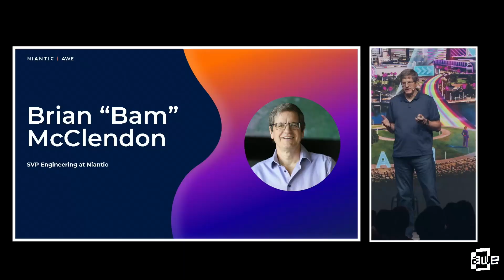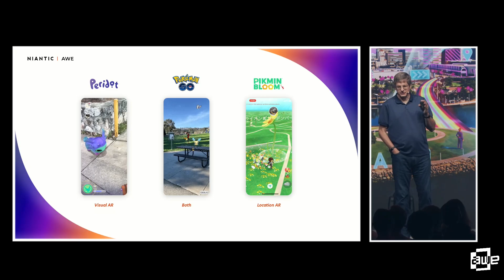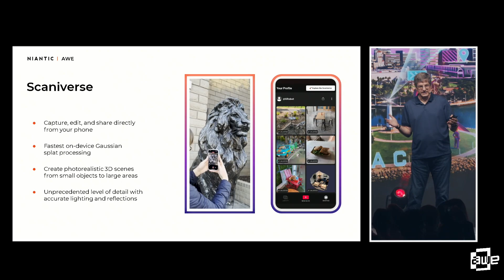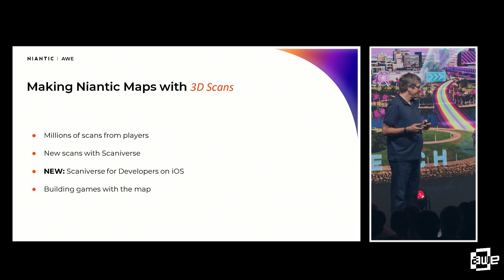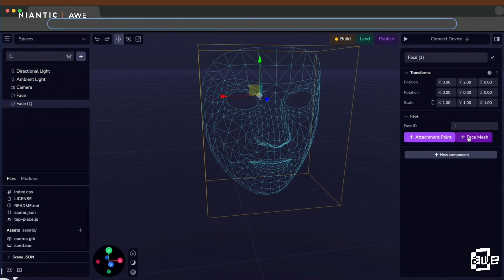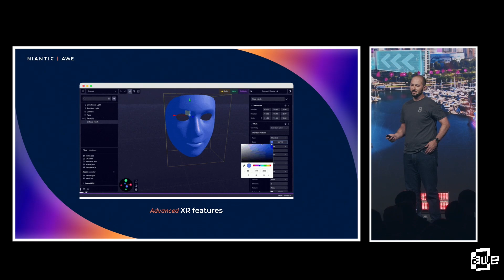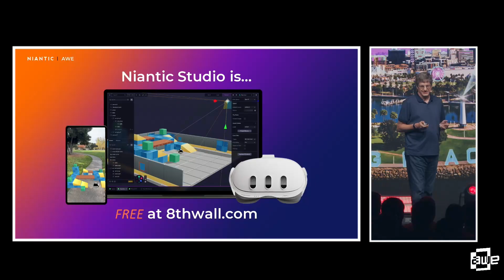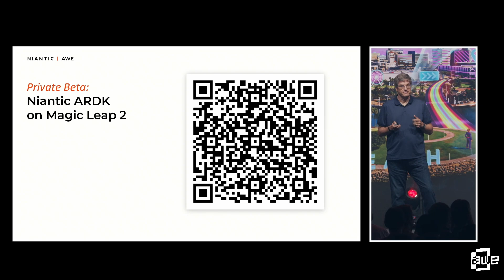Spatial Computing Needs a New Map By Brian Bam McClendon and Erik Murphy-Chutorian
With a rich history in building digital maps, explore how Niantic is setting the foundation for immersive real-world experiences by providing the necessary services and creation tools to make the real world “spatial.”